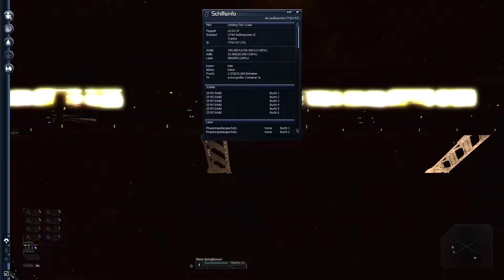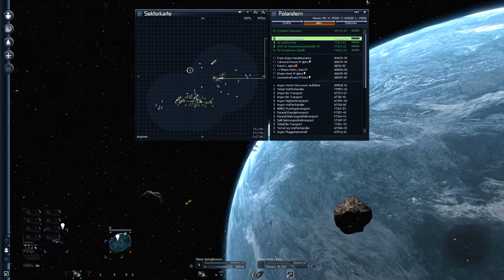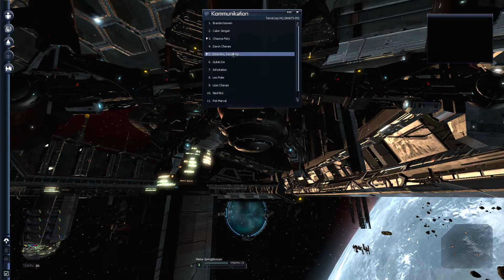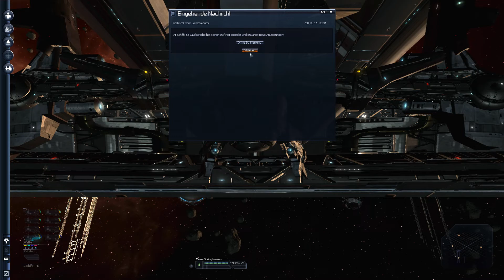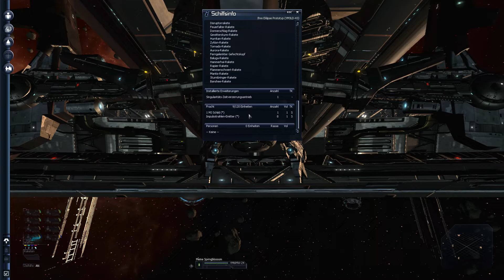X3:TC #660 - TerraCorp ist großzügig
Der Hub braucht weiter Haufenweise Eisen und die Goner gieren nach teladianium. Da werde ich also meine Frachter beschäftigt halten müssen.
Nebenbei bleibt aber noch Zeit für TerraCorp, die sich für die geleistete Arbeit erkenntlich zeigen.

Ganz entspannt :).